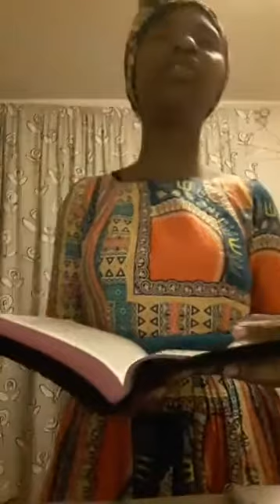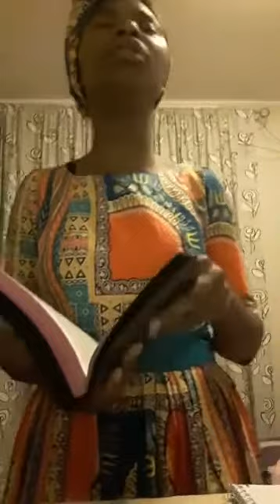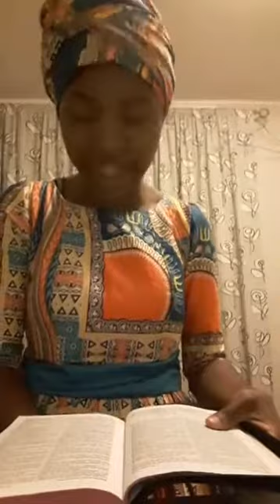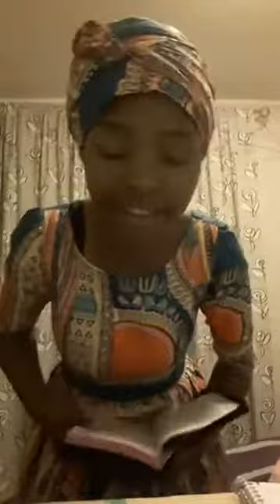FACEBOOK LIVE CONCERT AT THE SOUND OF THE TRUMPET 2017